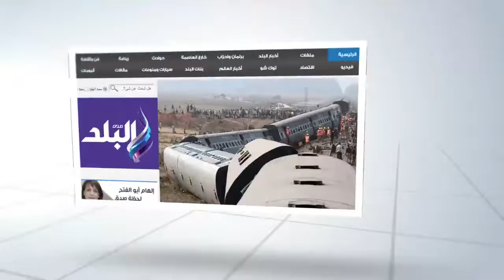صدى البلد | الصلاة بالكاتدرائية استعدادا لدخول البابا تواضروس